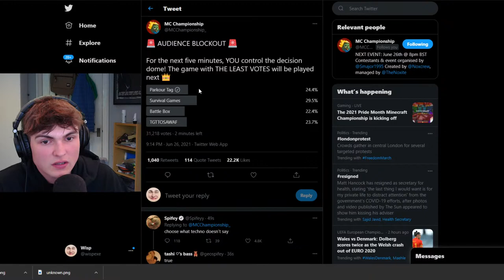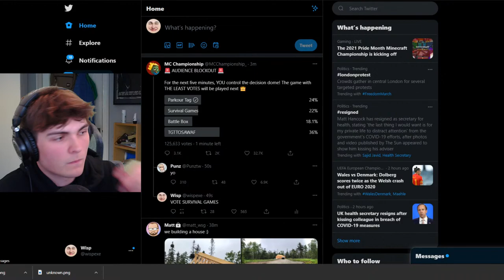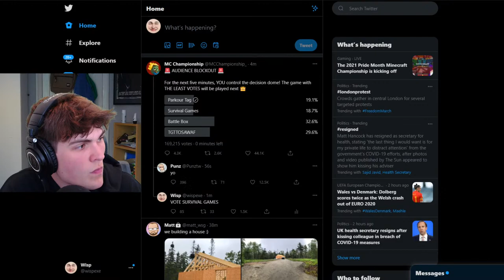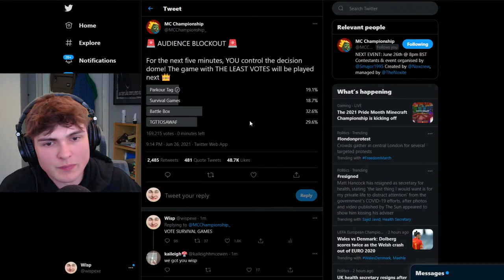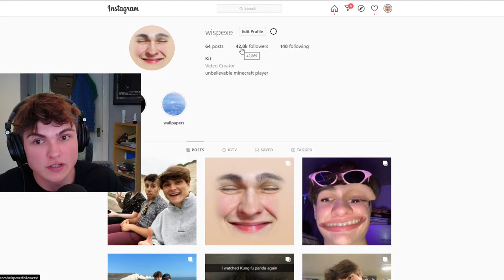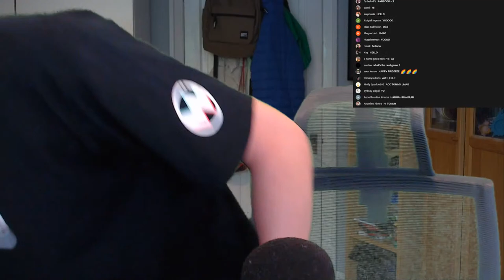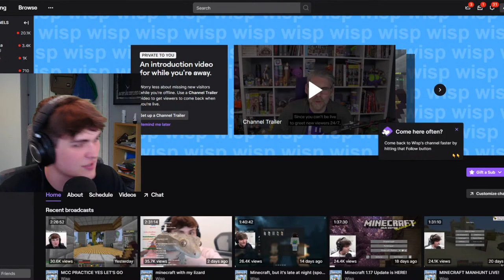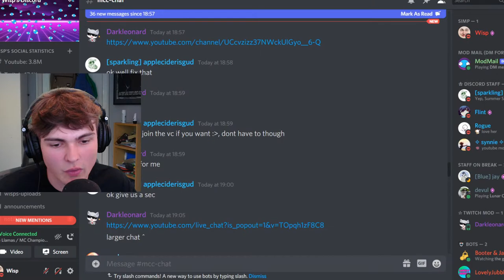MINECRAFT CHAMPIONSHIP w/ Tommy, Tubbo & Joey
Wisp plays Minecraft Championship with TommyInnit, Tubbo & Joey Graceffa for Pride 2021! This is gonna be awesome.

My Teammates:
-  @TommyInnit   @Tubbo   @Joey Graceffa

Chat Rules:
- No beef/drama.
- No disrespecting staff or others.
- No spamming links.